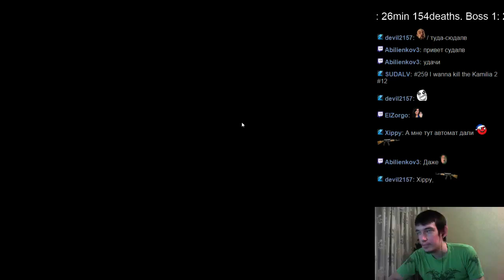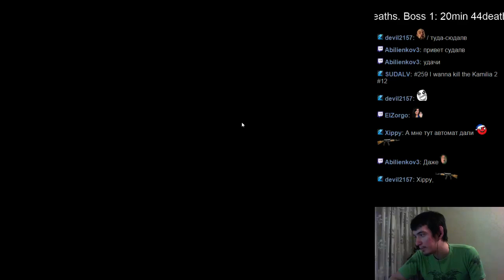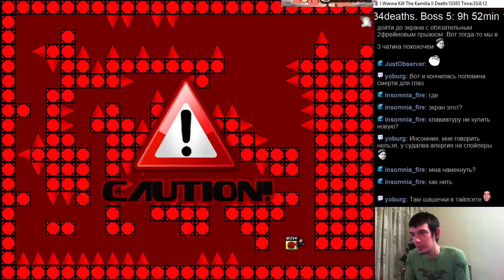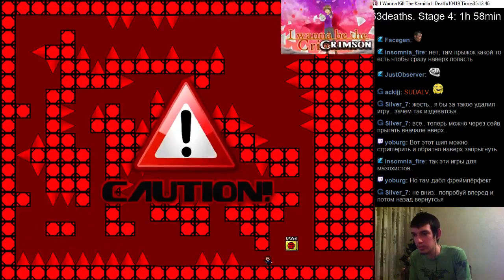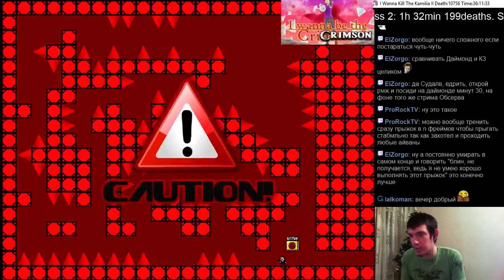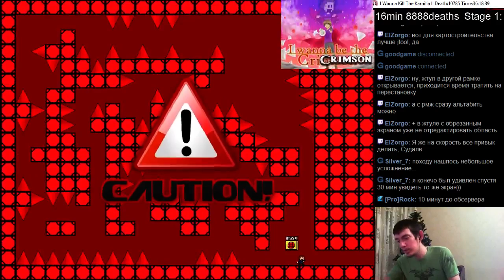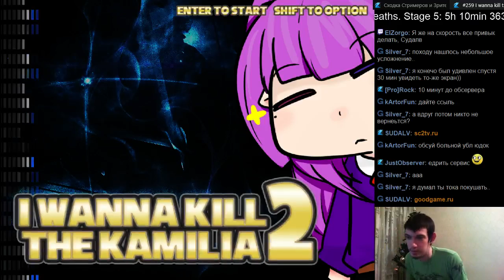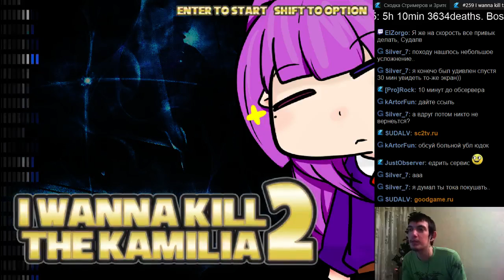#259 I wanna kill the Kamilia 2 #12